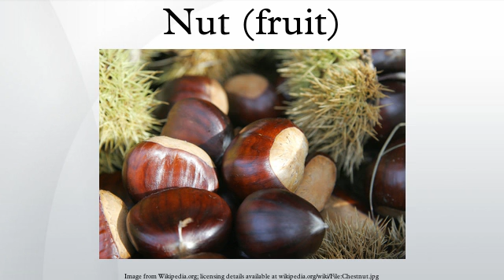Nut (fruit)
A nut is a fruit composed of a hard shell and a seed, which is generally edible. In botanical jargon, there is an addition requirement that the shell does not open to release the seed (indehiscent). In a general context, a wide variety of dried seeds are called nuts, but in a botanical context, only ones that include the indehiscent fruit are considered true nuts. The translation of "nut" in certain languages frequently requires paraphrases, as the word is ambiguous.
Most seeds come from fruits that naturally free themselves from the shell, unlike nuts such as hazelnuts, chestnuts, and acorns, which have hard shell walls and originate from a compound ovary. The general and original usage of the term is less restrictive, and many nuts, such as almonds, pecans, pistachios, walnuts, and Brazil nuts, are not nuts in a botanical sense. Common usage of the term often refers to any hard-walled, edible kernel as a nut.